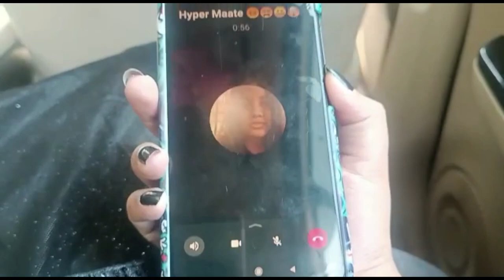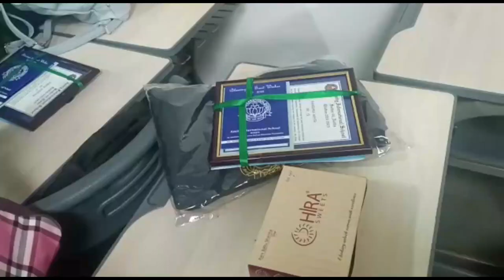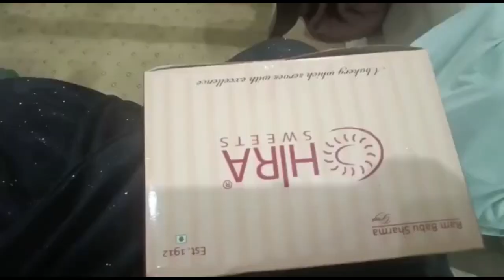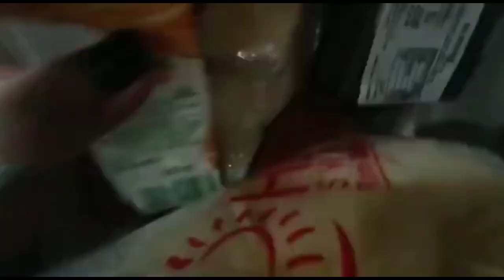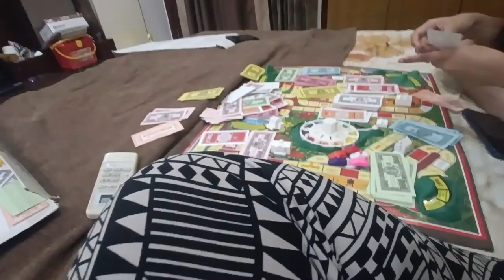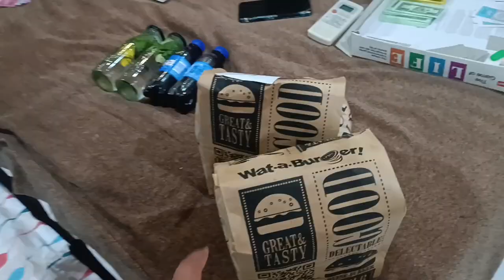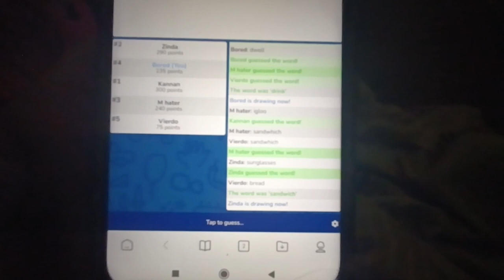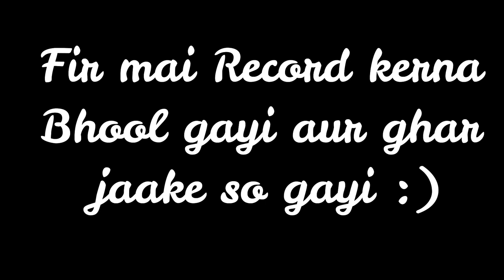Farewell'23 |Amity International School Noida | Nimishka Mehta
Hey Guys!!

So this is  my farewell vlog which is really close to my heart. We have gone crazy in many clips and enjoyed alot.I have tried recording as much as I could and this is probably one of the longest vlog on my channel.  I hope you guys would enjoy as much as we did.